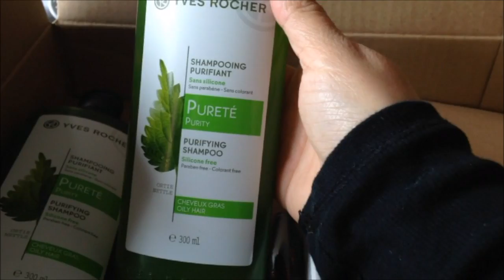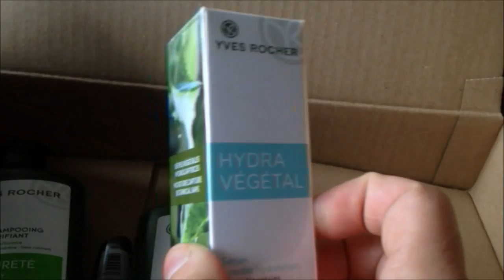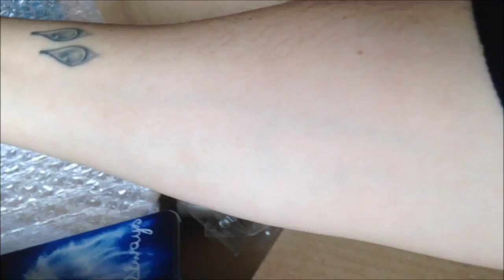August | Dag 22 | Pias Vektreise | Startkurs #2